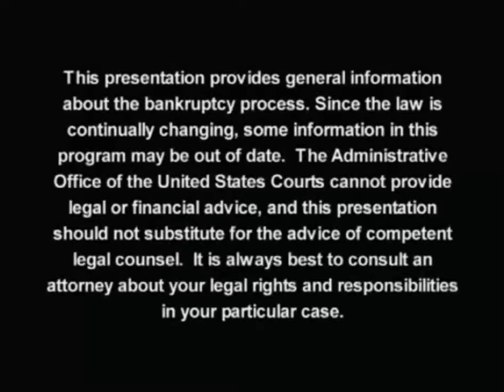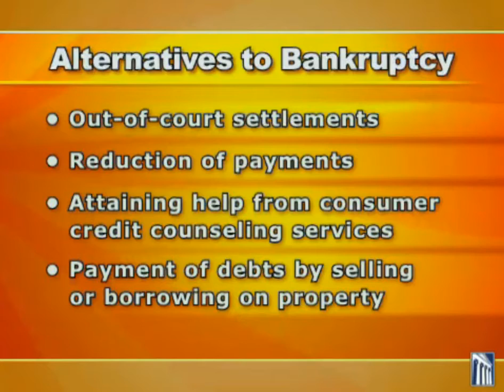Bankruptcy Basics-Part 1|Martin Law P.C.| Courtesy of US Courts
This video, courtesy of the US Courts, describes the different types of bankruptcy that can be filed by consumer debtors: The Chapter 13 Bankruptcy,  Chapter 7 and Chapter 11.  Chapter 7 and Chapter 13 are the two types of bankruptcy that are most often filed by debtors.

Chapter 7-
Chapter 7 is also known as a liquidation because under this bankruptcy the Court will gather all non-exempt property, sell it, and pay the creditors with the proceeds of the sale. However, because of exemptions, the vast majority of debtors will not have to sell off any property that they own.

For most debtors, Chapter 7,  as it is completed in three to four months is the preferred form of bankruptcy relief.  However, chapter 7 may not be either available, or it may not provide the relief that a debtor wants.   Therefore, if a bankruptcy filer cannot receive assistance from Chapter 7, they are forced to file the 13.

Chapter 11
Chapter 11 is mainly used for businesses who want to save their business. However, debtors that have too much debt to qualify for a Chapter 13 sometimes may opt to file the Chapter 11.

Chapter 13-
Under a 13 you are forced to make payments for three to five years to a trustee. After the three to five years, under most circumstances,  any debt you have left over will be eliminated.

Chapter 13-Main Reasons
Below are few of the most common reasons why a debtor would file a  Chapter 13 over Chapter 7.
1.  Income Is Too High-you most likely will not qualify for Chapter 7 if your income is past the median wage.  The median wage is based upon where you live and the number of people in your household.  If you are over the median income,  the only way you will be able to qualify for a Chapter 7 would be if you have extraordinary, legitimate,  expenses.
2.  Filed A Chapter 7 Within 8 Years-You can only file a Chapter 7 once every eight years.  Therefore, if you want bankruptcy relief, you will have to file a 13.

3.  Non-Exempt Assets- A Chapter 7 will not allow you to keep non-exempt or not essential property.  For example, in Nevada, under Chapter 7, you will be allowed to keep a car worth up to $15,000. However, you will not be able to keep your yacht.   The Chapter 13, under certain circumstances, can allow you to retain your yacht or other luxury property.

4.   Foreclosure-A Chapter 13 can allow you to get caught up on any past due mortgage payments. However, you will have to have a household income that will enable you to pay your current mortgage and past due mortgage payments.

This video is a brief overview of the different types of bankruptcy. If you are a Clark County, Nevada resident and are considering bankruptcy, please go for more information.